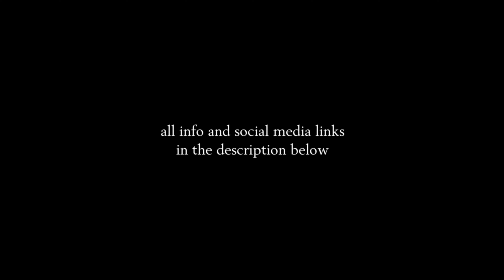Digital Worlds Ep#5: Titanic Interiors (Unreal Engine 5.2)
The Titanic project 401 (aka Titanic: Honor and Glory) is an amazing project to recreate the Titanic in a digital world, where you can virtually go on board and visit and explore the legendary ship. The project is still in progress and the demo which you can download for free, already covers 50% in rich and elaborate details of how the RMS Titanic once was. It's,... well it's breathtaking to just wonder around in this digital recreation. It gave me a little bit the feeling of the Overlook Hotel from Stanley Kubrick's "The Shining", it's astonishing and it gives a sense of how people once lived, but at the same time it's also a place devoid of people, and therefor it's a little bit creepy, in a silent way, just like the Overlook Hotel. It also has a map of all the different decks (included in the download), so you can see all the parts of the ship that have been recreated, and you can also see where you are, in case you get lost, ... which kinda happened to me, a couple of times (hehe).